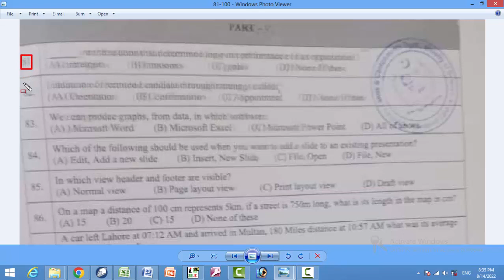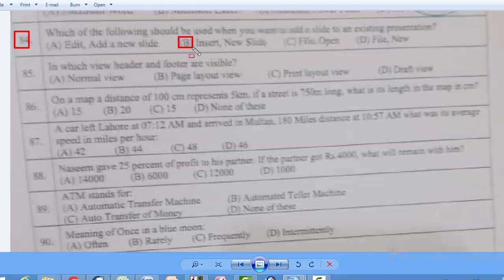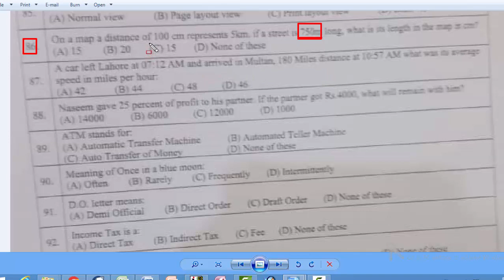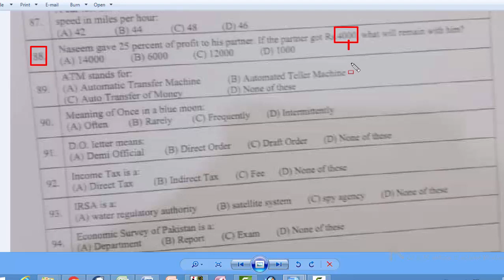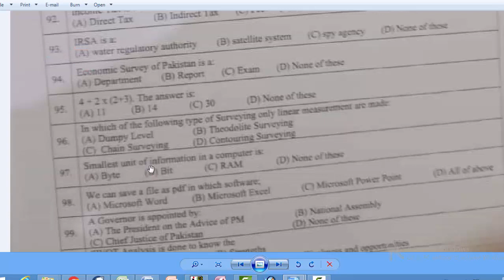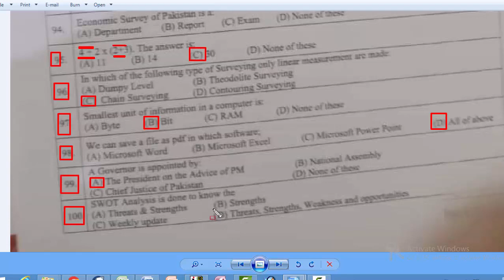Assistant 13-08-2022 paper : Ministry of Defence :Military Lands & Cantonments Deptt: Part – 05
at the time of creation of pakistan there was a cash balance of how much money
in which view header and footer are visible: mcqs
on a map a distance of 100 cm represents 5km, if a street is 75km long, what is its length in the map in cm
which of the following should be used when you want to add a slide to an existing presentation: mcqs
horticulture is the science of: mcqs
what divides the earth into northern and southern hemisphere: mcqs
the lithosphere of the earth is: mcqs
milky way is a : mcqs
the next leap year will be: mcqs
Greenhouse effect causes: mcqs
what are primary colours mcqs
Which is the youngest country in the world: mcqs
According to SBP Data current debt of pakistan is: mcqs  $88.9 Billion
In FIFA world cup 2022 ____ teams are participating: mcqs
what was turkey called before 1923: mcqs
UNESCO stands for: mcqs
the area wise largest islamic country in the world is: mcqs
the only country with which pakistan shares a maritime border (and not the land border) is : mcqs
the national predator of pakistan: mcqs
the world's longest land border between the two countries is the border between : mcqs
world health day is observed every year on: mcqs
the most abundant element in the earth's crust is: mcqs
camblepur was old name of : mcqs
synonyms of arrogant: mcqs
throughout the animal kingdom bigger than the elephant: mcqs
There would be at least fifty guests in the party
I don't think I him yet: mcqs
they will not comer here,: mcqs
the closest antonym of "Terrible' is: mcqs
the one who knows many languages: mcqs
tell me the sum and substance of your pleadings: mcqs
Ali said to Amna, Sarah will leave for Peshawar tomorrow.
why did he deceive you of your earnings: change to passive
she is tired walk: mcqs
if the camera was working we a movie: mcqs
if i have money i it tomorrow: mcqs
The players agreed to abide the referee's decision: mcqs
He knows german and Italian Arabic: mcqs
gnda singh is border between: mcqs
the highest point above sea level in pakistan: mcqs
the largest desert by area of pakistan: mcqs
largest barrage in Pakistan: mcqs
kharif crops of pakistan include: mcqs
first census was held in pakistan in: mcqs
Hazrat Shoaib (AS) was the father in law of prophet. Mcqs
tragedy of karbala took place in which year: mcqs
Minimum thresh hood for zakat is called.
first slave to accept islam: mcqs
when was construction of Masjid-e-Nabvi started: mcqs
first census of islamic world was held in the period of: mcqs
what is the meaning of "Qibla" : mcqs
the hijri calander was innovated by: mcqs
The holy prophet SAW addressed Khutba-e-Jum'aa for the first time in: mcqs
jable noor is situated in: mcqs
not until the late middle ages glass did become a major construction material: identify the adverb

Assistant 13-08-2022 paper : Ministry of Defence :Military Lands & Cantonments Deptt: Part – 01